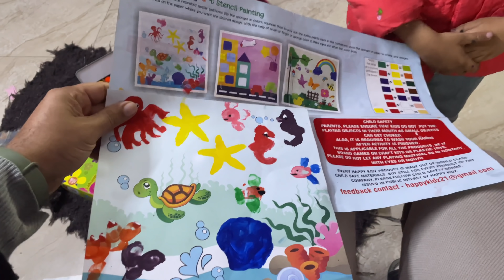Hrida Ko Milli Punishment | Aur Hamne Dinner Upar Banaya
↬ Content Packaging and Rights :
Aart Sense Studios Private Limited